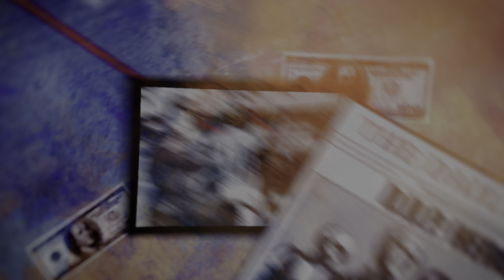PS5 inFAMOUS Second Son Final Boss Fight (4k 60fps HDR Gameplay)